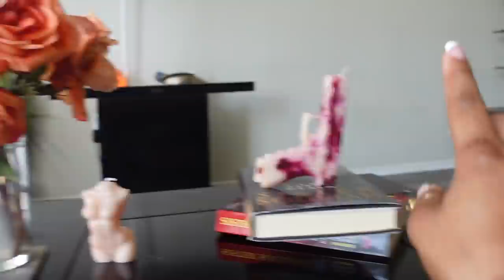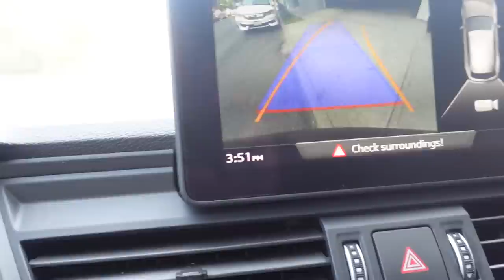WNBA LOS ANGELES GAME , REIKI HEALING , KOREAN BBQ with CHAM!| VLOG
▷Products Mentioned .

Check out my Clothing Store to shop for the latest Fashions
 @Glamazontay Apparel Studio

▷MY WEBSITES
Personal Site for Merch & Fashion Business  Ebooks

Camera : Sony ZV-1
Editing Software: Final Cut Pro X
Location: Los Angeles, CA
Height : 5'5